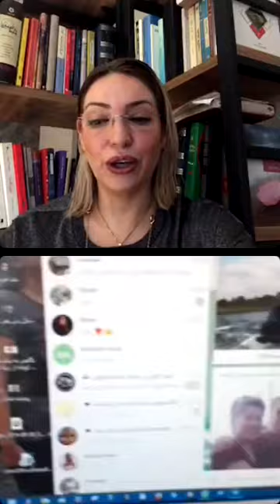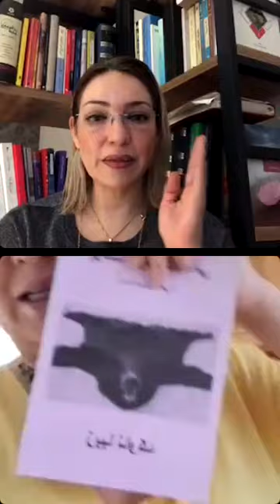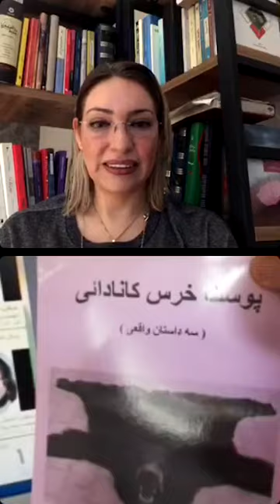شیلان، دختری که عاشق دوست پسر زیبا ناوک می شود ⚘🍀Part 1